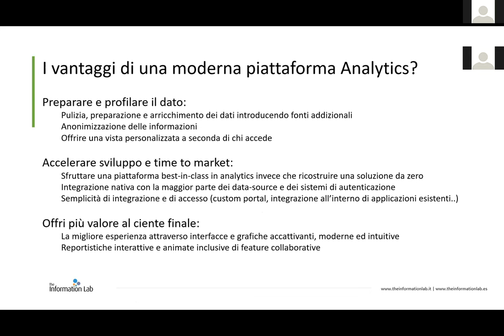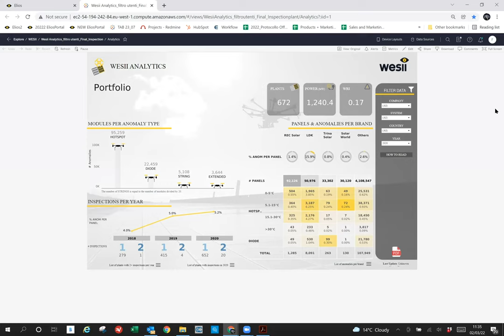IOT: Wesii - Use Case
Come monetizzare i dati raccolti offrendo valore al cliente.